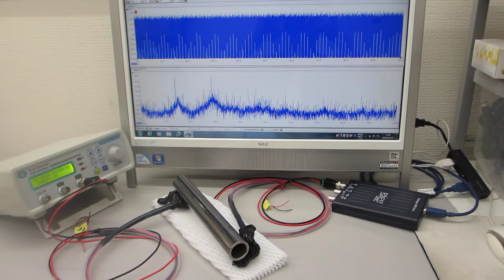１～２０メガヘルツの超音波発振制御実験（超音波システム研究所）